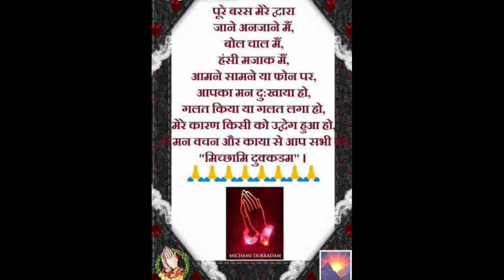Paryushan prav 2022 (पर्यूषण पर्व) 🙏jainism